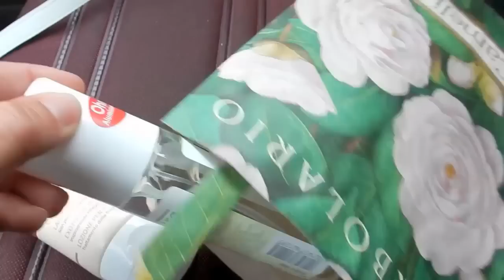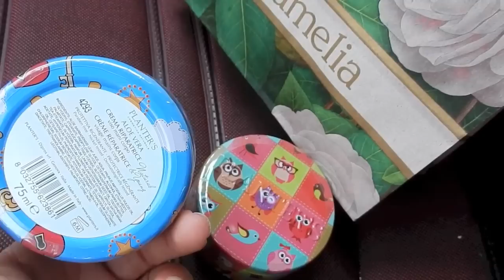DI NUOVO INNAMORATA - Vlog domenica 24 Maggio 2015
La mia rubrica sul low cost Cheap&Chic (ogni martedì su WeGirls)